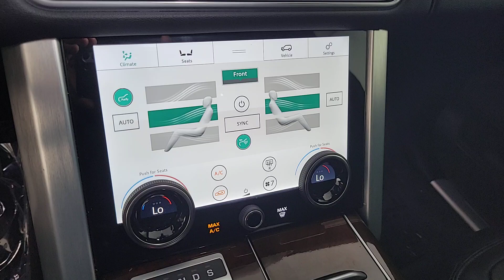2021 Land Rover Range Rover Las Vegas, Henderson, North Las Vegas, Nevada, San Bernardino County L23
Santorini Black Metallic Used 2021 Land Rover Range Rover Base available in Las Vegas, Nevada. Servicing the Henderson, North Las Vegas, Nevada, San Bernardino County area.

CARFAX One-Owner. Certified. Santorini Black Metallic 2021 Land Rover Range Rover 4WD ZF 8-Speed Automatic 3.0L I6 Ebony/Cirrus/Ebony/Cirrus/Ebony w/Quilted Perforated Semi-Aniline Leather Seat Trim.brbrRecent Arrival! Odometer is 3187 miles below market average!brbrLand Rover Approved Certified Pre-Owned Details:brbr  * Transferable Warrantybr  * Warranty Deductible: $0br  * Vehicle Historybr  * Roadside Assistancebr  * 165 Point Inspectionbr  * Up to 1-year/Unlimited Miles or 2-year/100,000 Miles (whichever occurs first) Vehicle must have minimum one year of coverage at point of sale
Navigation system: InControl Navigation Pro,13 Speakers,AM/FM radio: SiriusXM,Premium audio system: Meridian,Radio data system,Radio: 380W Meridian Sound System,Weather band radio,Air Conditioning,Automatic temperature control,Front dual zone A/C,Rear air conditioning,Rear window defroster,Memory seat,Power driver seat,Power steering,Power windows,Remote keyless entry,Steering wheel memory,Steering wheel mounted A/C controls,Steering wheel mounted audio controls,Adaptive suspension,Auto-leveling suspension,Four wheel independent suspension,Speed-sensing steering,Traction control,4-Wheel Disc Brakes,ABS brakes,Anti-whiplash front head restraints,Dual front impact airbags,Dual front side impact airbags,Emergency communication system: InControl Protect,Front anti-roll bar,Low tire pressure warning,Occupant sensing airbag,Overhead airbag,Rear anti-roll bar,Power moonroof,Brake assist,Electronic Stability Control,Exterior Parking Camera Rear,Delay-off headlights,Fully automatic headlights,Headlight cleaning,Rear fog lights,Panic alarm,Security system,Speed control,Auto-dimming door mirrors,Bumpers: body-color,Heated door mirrors,Power door mirrors,Turn signal indicator mirrors,16-Way Heated Front Bucket Seats (300LT),Apple CarPlay & Android Auto,Auto tilt-away steering wheel,Auto-dimming Rear-View mirror,Compass,Driver door bin,Driver vanity mirror,Front reading lights,Garage door transmitter: HomeLink,Genuine wood console insert,Genuine wood dashboard insert,Genuine wood door panel insert,Illuminated entry,Outside temperature display,Overhead console,Passenger seat mounted armrest,Passenger vanity mirror,Rear reading lights,Rear seat center armrest,Tachometer,Telescoping steering wheel,Tilt steering wheel,Trip computer,Driver's Seat Mounted Armrest,Front Bucket Seats,Grained Leather Seat Trim,Heated front seats,Power passenger seat,Split folding rear seat,Front Center Armrest w/Storage,Passenger door bin,Alloy wheels,Wheels: 19 5 Split-Spoke Gloss Silver,Rain sensing wipers,Rear window wiper,Speed-Sensitive Wipers,Variably intermittent wipers,3.73 Axle Ratio